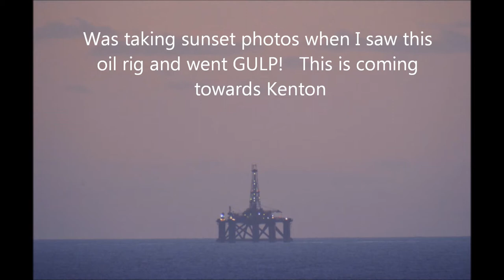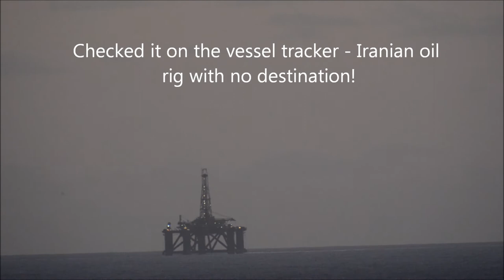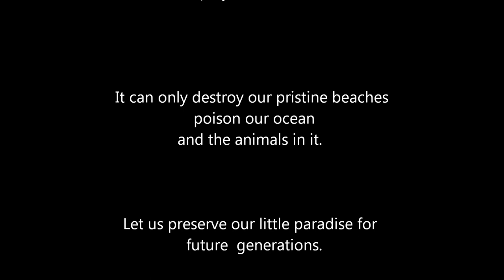Oil Rig coming to Kenton?